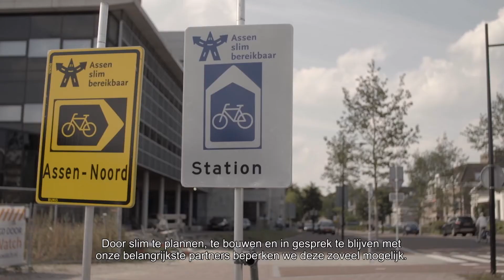Welkom bij de FlorijnAs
Algemene film over het FlorijnAs-programma van de gemeente Assen. Binnen dit programma werkt Assen aan de bereikbaarheid van de stad. Met onder meer een nieuw station, zes nieuwe bruggen en twee nieuwe sluizen en een nieuwe Stadsboulevard is Assen in 2018 klaar voor de toekomst. Meer informatie op